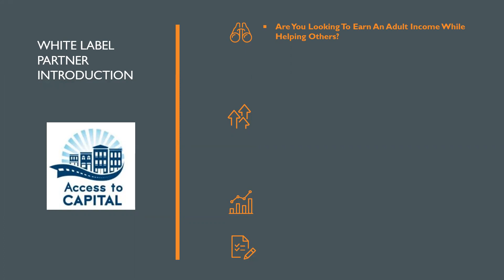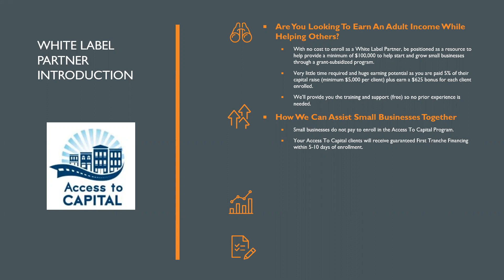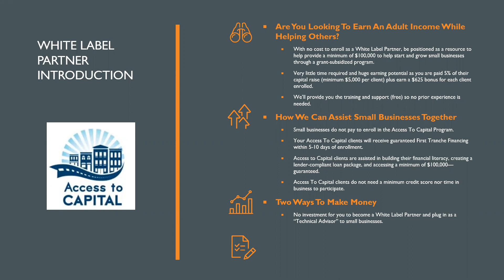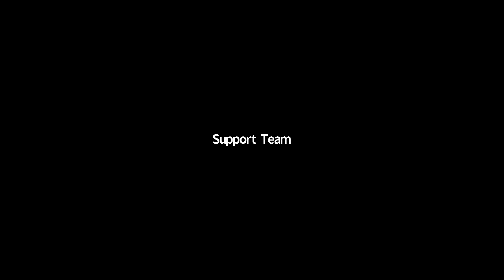Four Week Funding: White Label Partner Introduction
Learn how to get paid generously to help small businesses access a guaranteed $100,000 (or more) to start or grow.